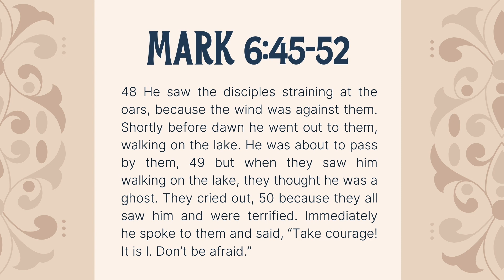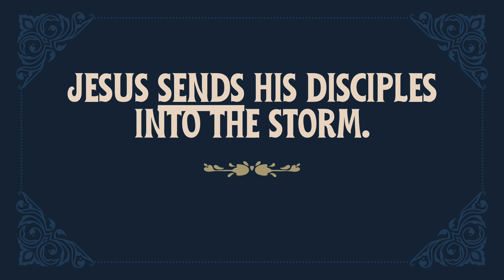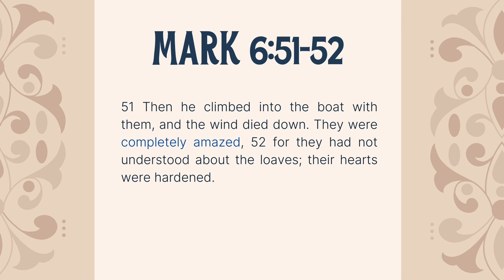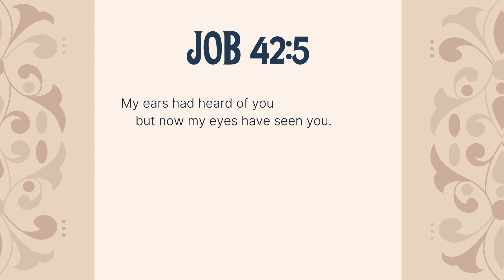The Miracles We Miss | Mark 6:45-52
Have you ever wondered how many miracles of God you’ve missed simply because you forgot to look for them? In Mark 6:45-52, we read about Jesus walking on water, but the disciples were so focused on their fears and struggles that they nearly missed the miracle right before their eyes. How often are we guilty of the same thing?

In this sermon, we’ll explore how we overlook God's hand in our lives—His daily blessings, answered prayers, and divine interventions—because we let worry, doubt, and busyness blind us. By forgetting what He’s already done, we miss the awe of what He’s still doing.

Join us as we dive into the story of Jesus calming the storm and reflect on how we can open our eyes to the miracles unfolding around us. Let’s learn to shift our focus, so we don’t miss the wonders of God in our everyday lives!